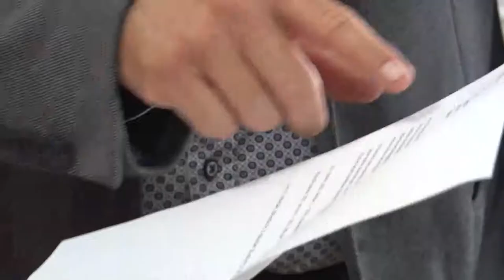20201001 hozam mezogazdasagi palyazatok